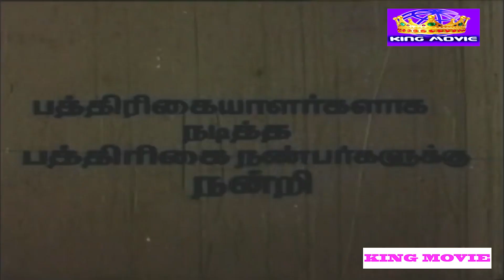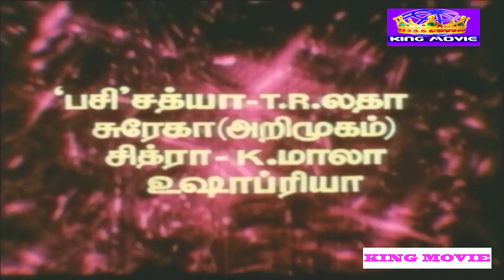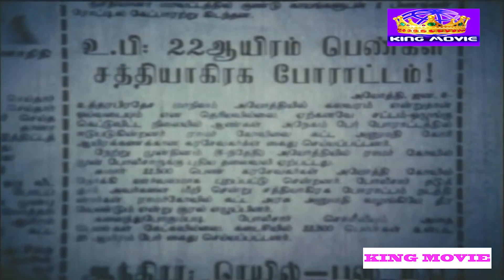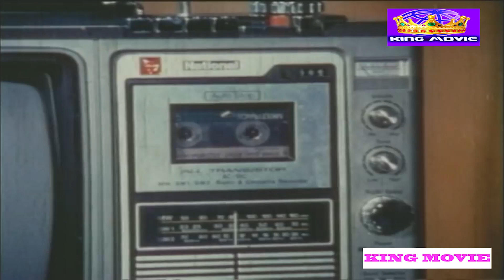ஒன்னும் தெரியாத பாப்பா சூப்பர்ஹிட் திரைப்படம் | Onnum Theriyatha Papa Movie | Raja, Madhuri | 1080p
Watch Movie Scenes - Onnum Theriyatha Pappa

Movie : Onnum Theriyatha Pappa - 1991
Cast  : Anand Babu, Livingston, Nizhagal Ravi, Raja, Aamini, Madhuri, silk smitha
Director : G. B. Thambi Durai

Channel Links ;